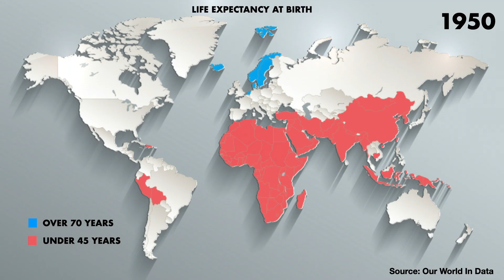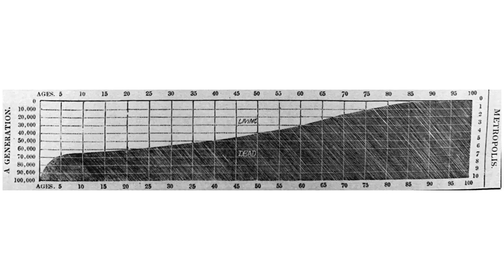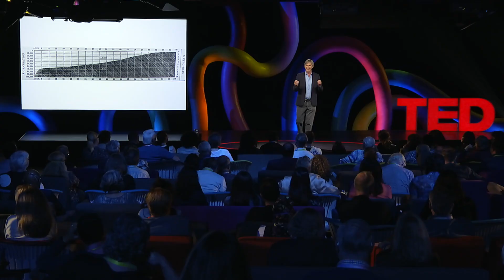Steven Johnson: How humanity doubled life expectancy in a century | TED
Doubling human life expectancy in a century is our greatest achievement, says author Steven Johnson. How did we make it happen -- and can we keep it going? Backed by fascinating historical anecdotes, he shares some life-lengthening innovations and reminds us of three key things needed to make sure all of humanity enjoys these advancements in health.